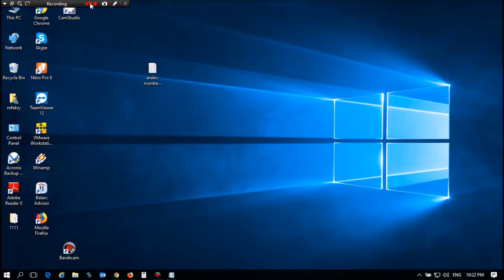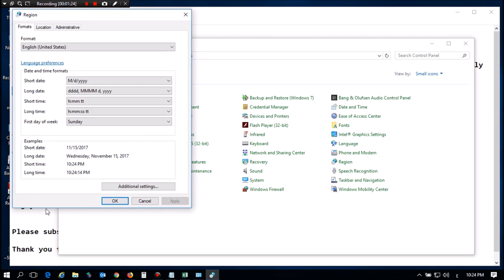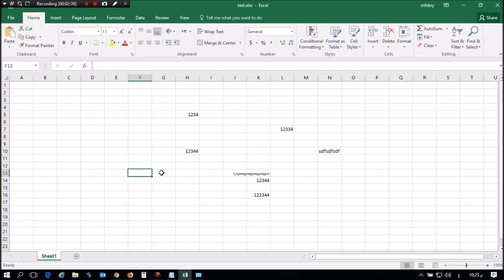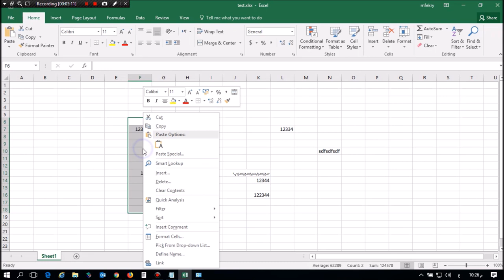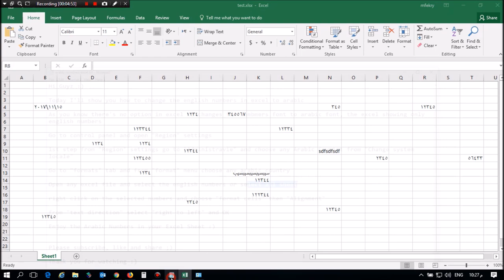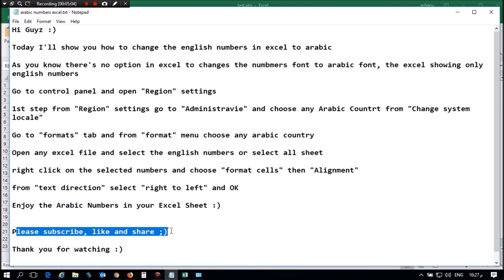How to change Numbers to Arabic in Excel | كتابة الارقام باللغة العربية في الاكسل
تحويل الأرقام من العربية الى الهندية Arabic to Hindi Numbers